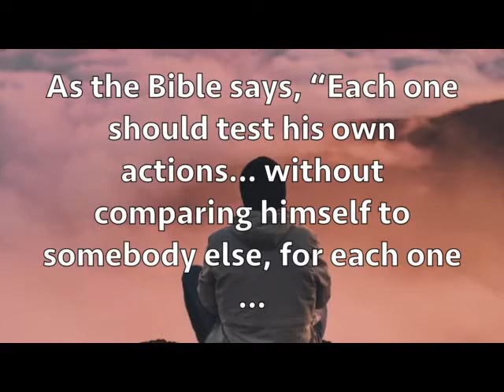Isn't it true that there is often enough blame to go around, especially when we are involved?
How much heartache and hurt feelings could be avoided if we would only take responsibility for our own actions and stop trying to blame others for what happens! Each of us needs to be challenged to discover if "we" have anything to do with what's happening? If the answer is yes, take it back to the Lord and ask Him if there are any unleashed dogs running around in our lives; or, perhaps a can of spray paint that needs our attention? As the Bible says, "Each one should test his own actions. Then he can take pride in himself, without comparing himself to somebody else, for each one should carry his own load." (Gal 6:4-5) The funny thing about blame is, there's always plenty to go around.